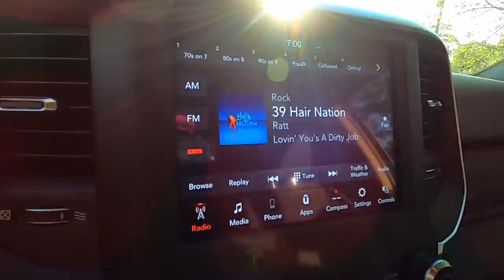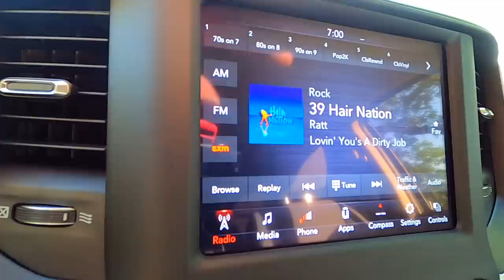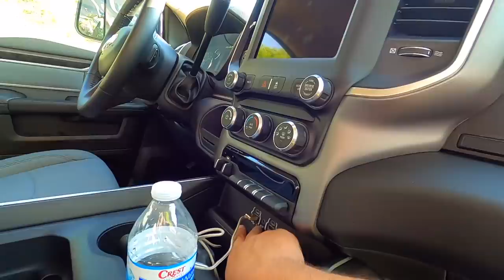I cut $25K in Debt by Trading my Tesla and Ford F150 on a New 2019 Ram 2500 Cummins